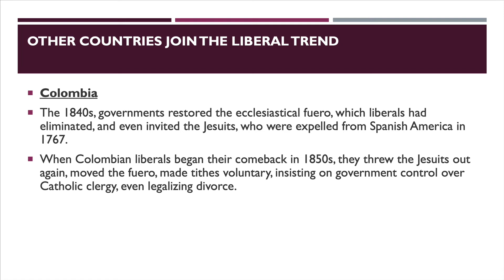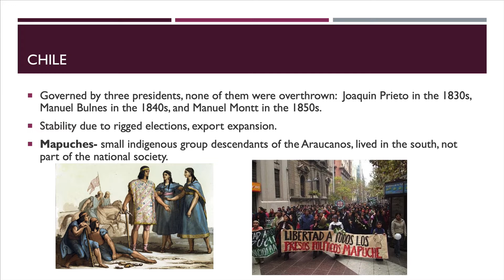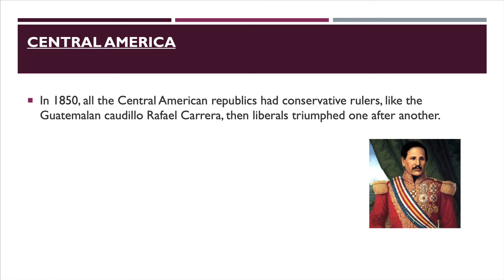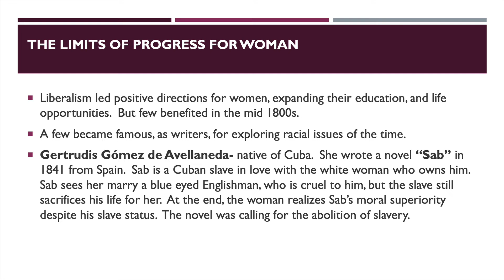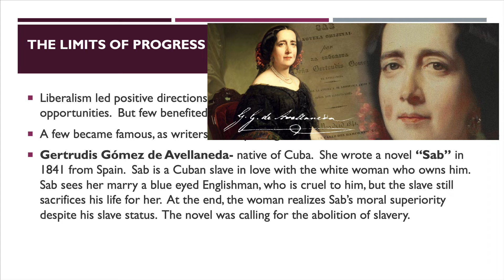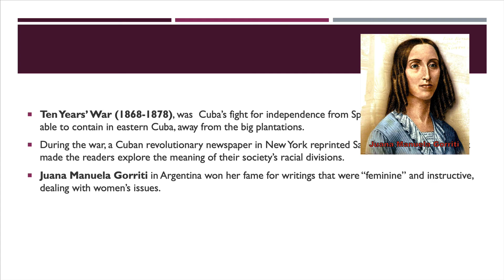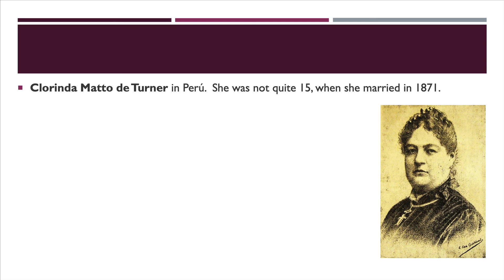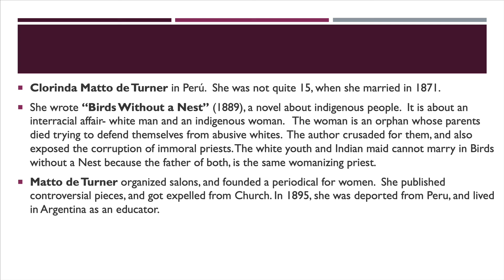Chapter 6-Part III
Liberal leaders in Latin America, and Famous Women at the time